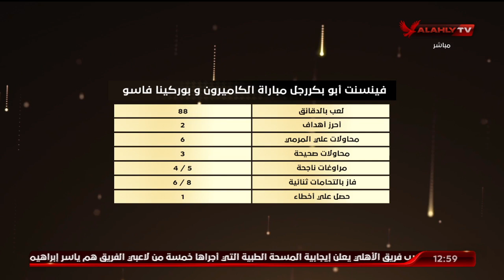اللقاء الكامل | كريم سعيد وأحمد ثابت وتحليل لمباراة المنتخب أمام نيجيريا القادمة في بطولة كأس الأمم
اللقاء الكامل | كريم سعيد وأحمد ثابت وتحليل لمباراة المنتخب أمام نيجيريا القادمة  في بطولة كأس الأمم | البيت الكبير